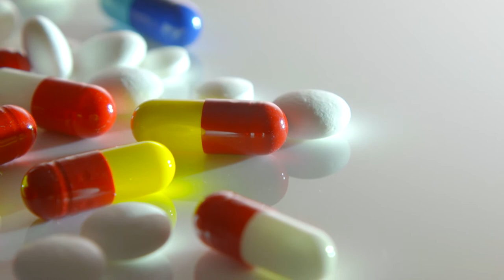Pills free video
100% free video for your projects - Free commercial use! No Copyright! No Credits Required!
Free to use for any purpose, even commercially. Completely free stock videos in 4k Ultra HD quality, will be uploaded almost daily!

This Video is Totlly free and you can use this video for your projects no copyright issue free background music for youtubers if your favirot video is here so please subscribe my channel and share others thanks.